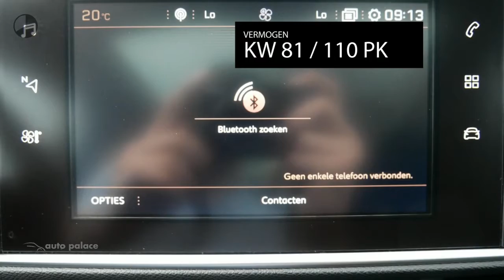Peugeot 308 110pk Sublime TREKHAAK ACTIE